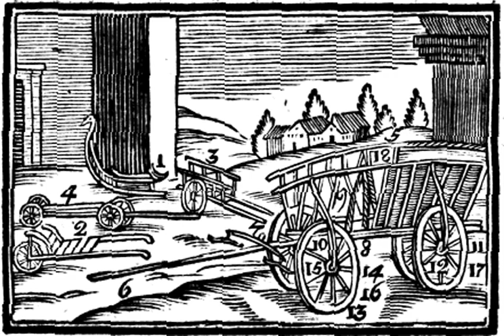Τὰ ὀχήματα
ογ' Τὰ ὀχήματα

Tῷ ἑλκήθρῳ 1 ὀχούμεθα ἐπὶ τῆς χιόνος καὶ παγετοῦ. Ὄχημα ἕνα τρόχον ἔχον μονότροχος 2 λέγεται, δύο τρόχους ἔχον ὄχος 3, τέσσαρας τρόχους ἔχον ἅμαξα 4 ἢ ἅρμα 5 ἐστί. Τὰ μέρη τῆς ἁμάξης ταῦτά ἐστιν· ὁ ῥυμός 6, ζυγός 7, συνάφειαι 8, τοῖχοι 9, εἶτα ἄξονες 10, περὶ ὧν οἱ τρόχοι τρέχονται, οἷς πάσσαλοι 11 καὶ ἐπίβολοι 12 ἐπιβάλλονται. Ἡ βάσις τοῦ τρόχου 13 ἐστὶν ἡ χοινικίς 14, ἐξ ἧς ιβʹ (τ. ἐ. δώδεκα) κνημίαι 15 ἐξέρχονται. Ταύτας συνέχει ὁ κύκλος, ἓξ ἀψῖσιν 16, καὶ τοσούτοις κάνθοις 17 συντεθείς. Τῇ ἁμάξῃ κόφινοι καὶ ταρροὶ 18 ἐπιτίθενται.